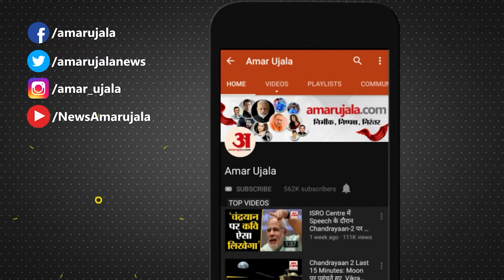Gwalior Janmashtami : देश के सबसे महंगे श्रृंगार से सज रहे ग्वालियर के गोपाल जी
आज पूरे देश भर में भगवान कृष्ण का जन्मोत्सव पूरे धूमधाम से मनाया जायेगा है। देश भर के मंदिरो और राधाकृष्ण की प्रतिमाओं को विशेष श्रंगार से सजाने की तैयारी चल रही है, लेकिन ग्वालियर के 100 वर्ष पुराने गोपाल मंदिर में जन्माष्टमी का पर्व बेहद खास होता है। जी हां,रियासत कालीन मंदिर में राधाकृष्ण प्रतिमाओं को करोड़ों रुपए के हीरे-जवाहरात जड़े जेवरातों से सजाया जाता है...